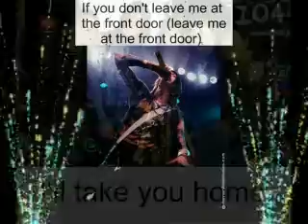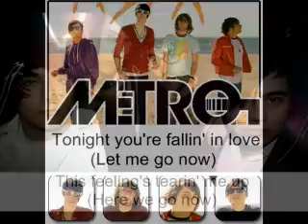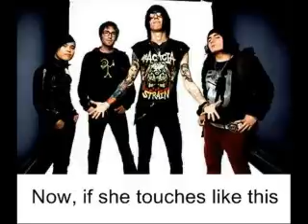Metro Station - Shake It (Remix)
This is a remix version! Created for xxxMEandME

Song: Shake It
Artist: Metro Station
Album: Metro Station
Year: 2007
Genre: Rock